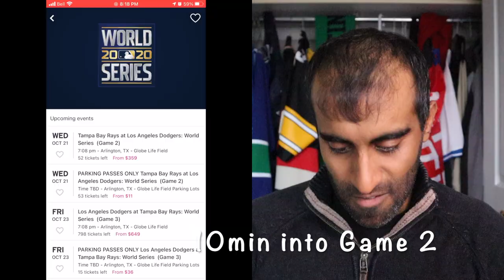BUYING TICKETS LAST MINUTE - WORLD SERIES EDITION | TICKET TIP THURSDAY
When buying tickets last minute, there are a few things to consider to give yourself the best opportunity. Let's take a look at the World Series Game 2 tickets as an example!